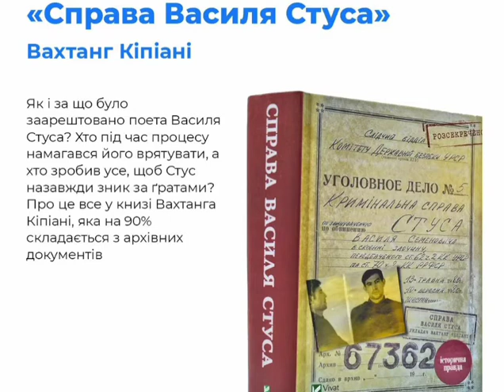Справа Василя Стуса